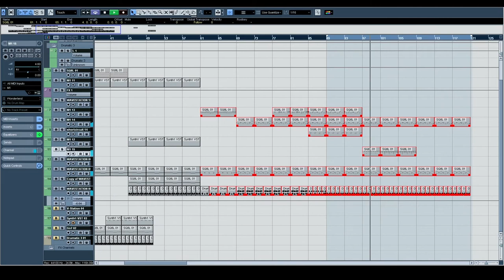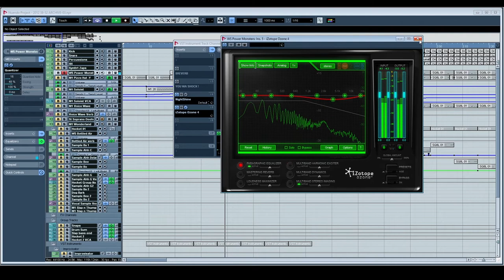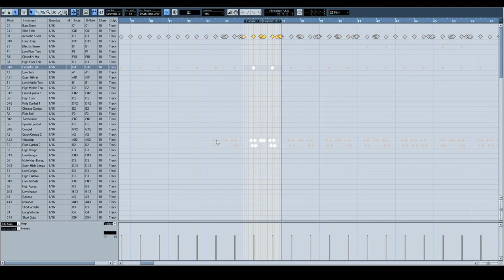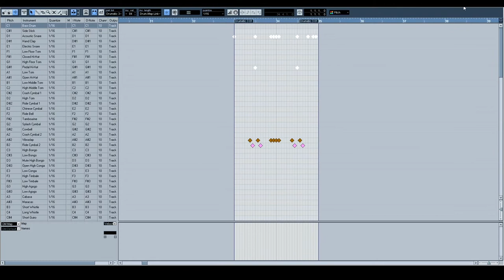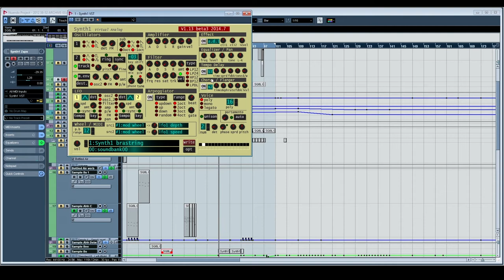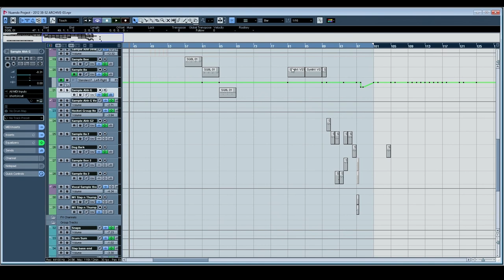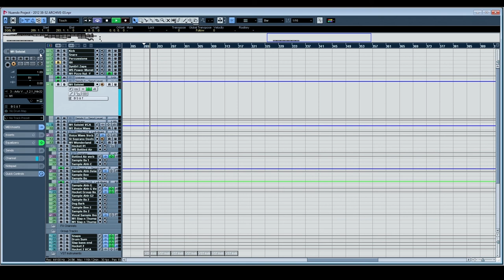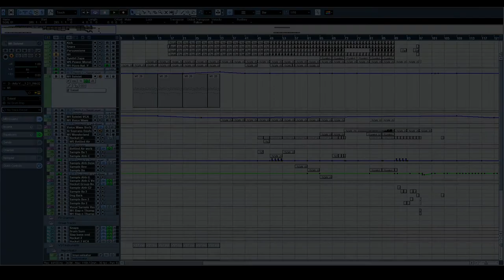Eyeliner Session Breakdowns: 09 Chit Chat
Please enable subtitles / captions for technical terms. ​

Alexander Turnbull Library
(part of National Library of New Zealand)

From the Luke Rowell Digital Music Collection
in the Archive Of New Zealand Music

Material available for reuse under a Creative Commons (NZ) BY-NC-SA Licence.